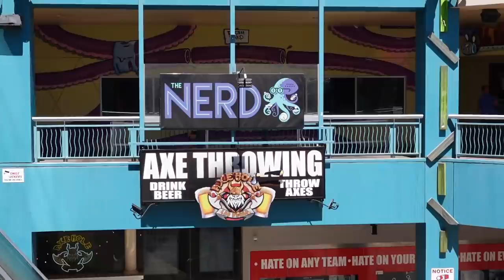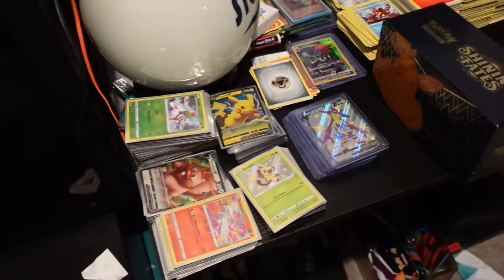A Day In The Life of A Professional Bowler